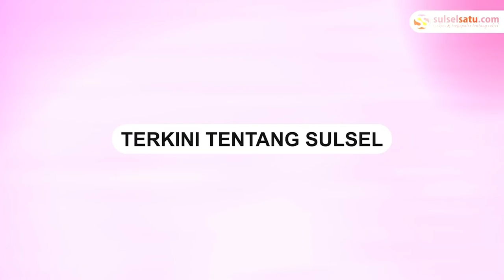Dua Pedagang Ikan di Parepare Terlibat Cekcok, Satu Luka di Kepala Akibat Ditebas Parang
Peristiwa mengerikan terjadi di Pasar Lakessi, Kota Parepare, Sulawesi Selatan, Kamis (10/8).

Dua pedagang ikan terlibat dalam cekcok yang berujung pada seorang luka di kepala akibat ditebas menggunakan senjata tajam.

Dalam video amatir tampak kelompok pelaku penebasan dikejar oleh warga.

Bahkan perahu milik kelompok pelaku dirusak oleh sekelompok orang.

Korban yang tidak disebutkan namanya, saat ini tengah menerima perawatan.

Belum diketahui motif di balik cekcok yang berakhir tragis tersebut.
Video terkini dan terbaru..